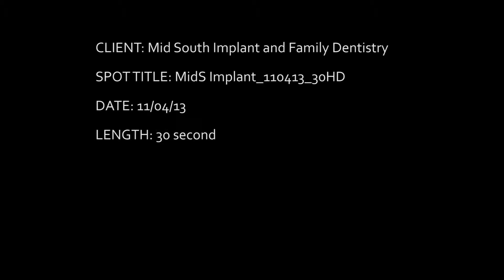MidS Implant 110413 30HD